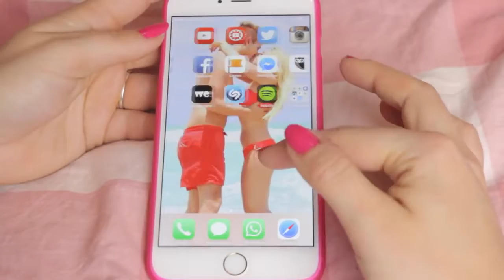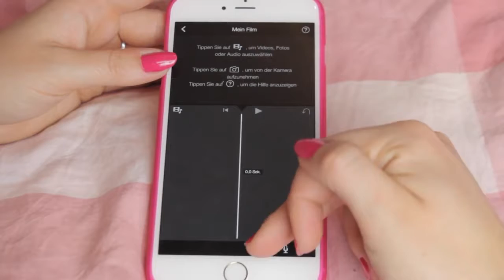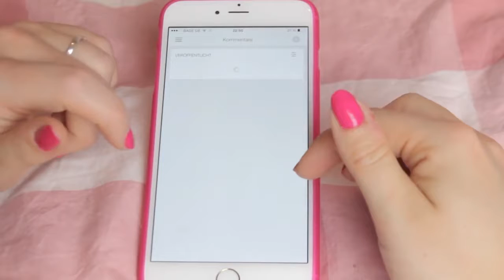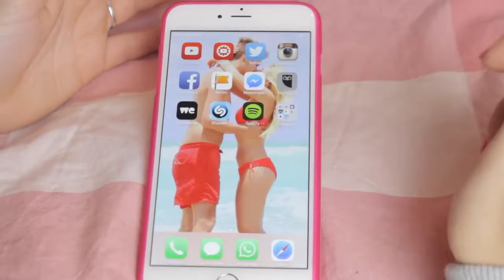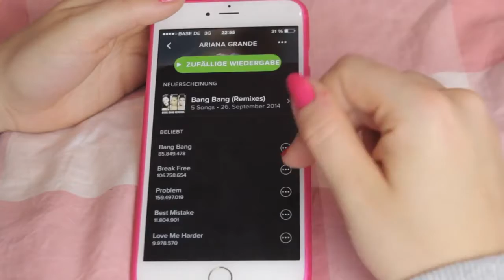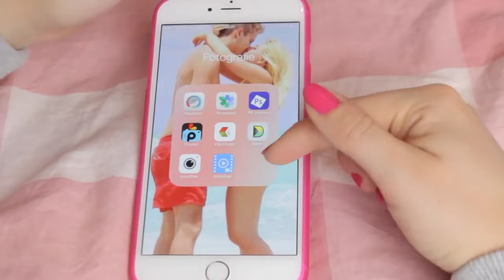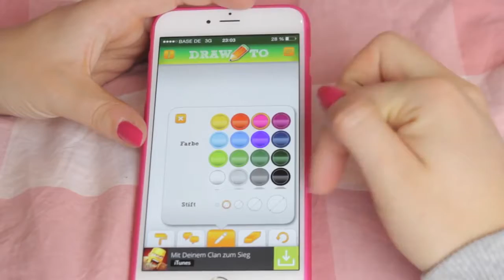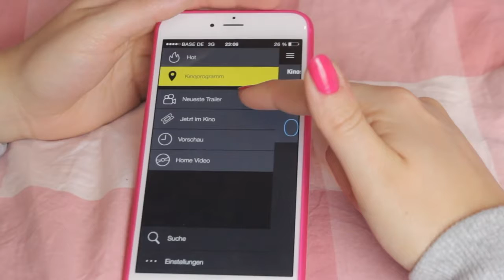WHAT'S ON MY PHONE ? ♡ BibisBeautyPalace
Wollt ihr eine neue lustige Challenge / 10 Arten Video?

Schnitt-Programm: Magix Video Deluxe
Meine Softboxen